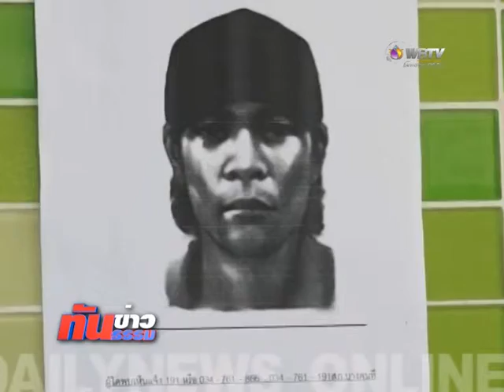ทันข่าว ทันธรรม 29/01/2558 ตอน3พลิกแผ่นดินล่า'ไอ้หื่นซิกแพก'ค่าหัวพุ่ง4แสน